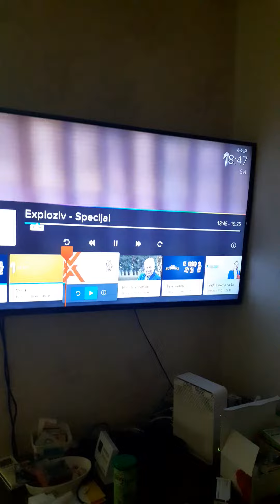Exploziv - 04.02.2023. (Specijal)